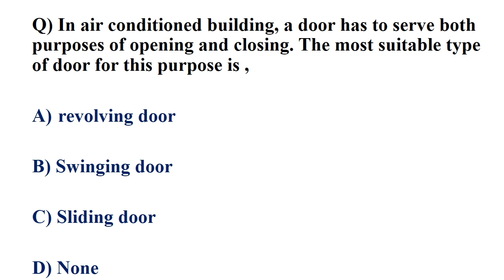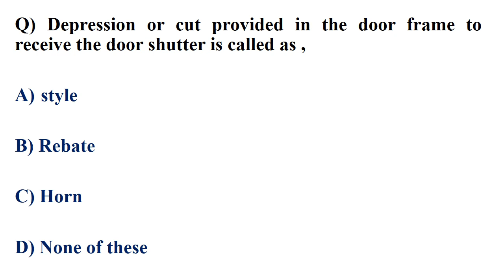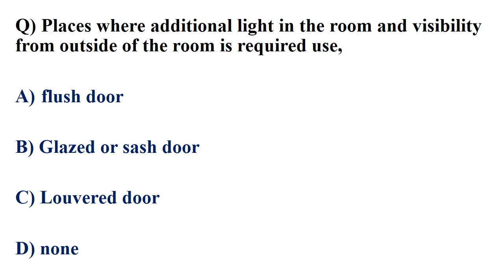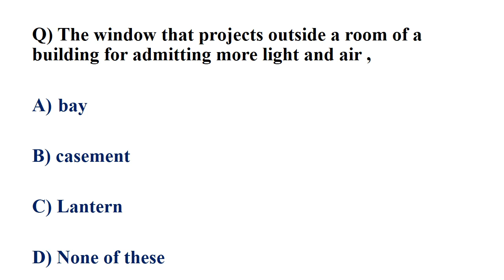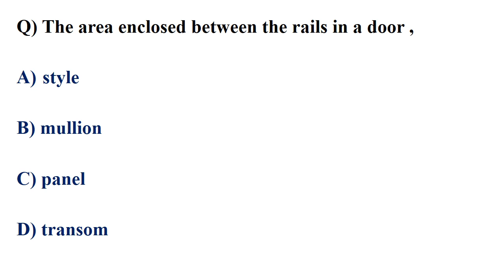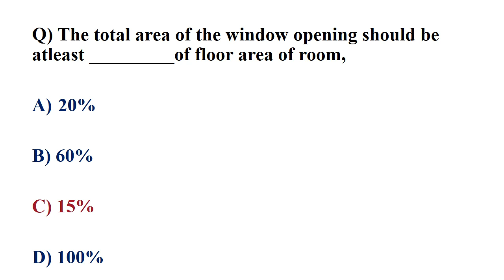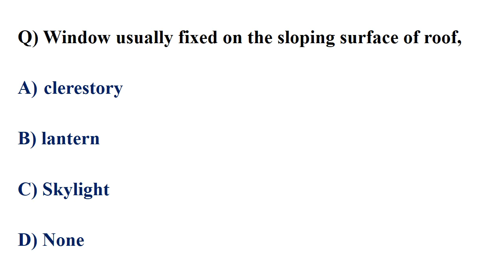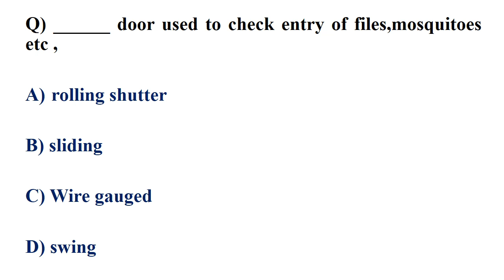FREE MOCK TEST /FOR UPCOMING ALL CIVIL ENGINEERING EXAMS //DOOR AND WINDOW